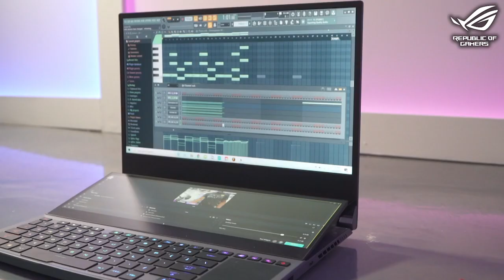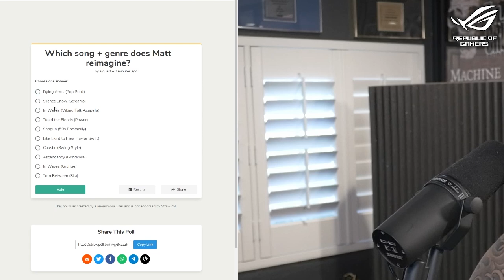Matthew K Heafy presents the ASUS ROG Sessions – Behind The Scenes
Matthew K Heafy presents the ASUS ROG Sessions – Behind The Scenes; A mini-documentary capturing the creation of 3 Trivium songs but with a new twist, featuring the ROG Zephyrus Duo 15 powered by 10th Gen Intel® Core™ i9 processor. See how we collaborated with the Twitch community to create these songs and gave away a handful of ROG prizes!

ASUS took a chance on me when I very first started streaming. It was almost 4 years ago that I played Overwatch on my friend’s ASUS at a local home LAN party; I tagged ASUS and mentioned how I was an up and coming, brand new streamer - and I’d love to represent them. I have proudly been an exclusive ASUS ambassador since that very night.

Watch my ever-growing collection of videos! Everything from games to martial arts, Trivium live shows to covers of all sorts of music!

Youtube thumbnails by Trivium Memes (aka my YouTube manager)

- ASUS ROG
- Gibson
- Epiphone
- Aristides
- Kemper
- Richter
- Dunlop
- EMG
- JH Audio
- Evertune
- Shure
- Radial
- Apogee
- Toontrack
- Klotz
- Gruv Gear
- Garden Of Life
- Belikewater
- Sentinel
- Grappz
- Pure Fix